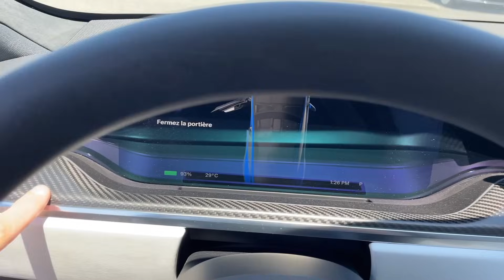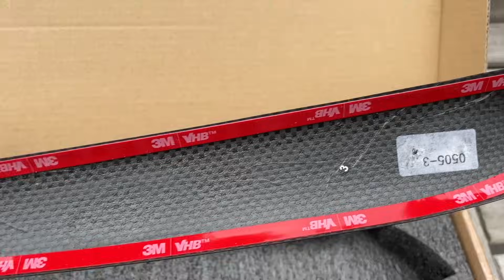J’en ai marre du bois ! Pas vous ? Je change l’intérieur de ma TESLA : 3 choix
⚡🚙💰 Bons plans TESLA GEEK (ci-dessous ⬇)
Je change le look intérieur de ma Tesla model 3, au revoir finition faux bois et je choisis entre du vrai bois, de l’alcantara et de la véritable fibre de carbone. Quel sera mon choix ?

00:00 Marre du bois
01:23 Bois véritable
02:10 Alcantara
02:40 Fibre de carbone
03:01 Mon choix ?
03:45 Installation
04:49 Résultat fibre de carbone
05:52 Résultat Alcantara
06:55 Conclusion et codes promo